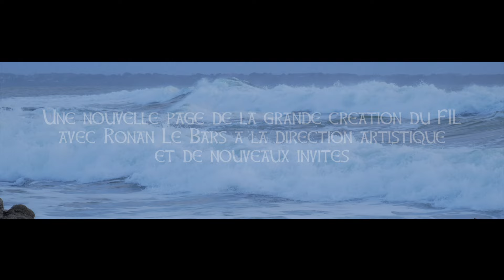Teaser Celtic Odyssée #3 - Festival Interceltique de Lorient 2024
« Celtic Odyssée #3 »
Une nouvelle aventure musicale au cœur du monde celte !

Inaugurée en 2022, la série « Celtic Odyssée » autour de l’artiste breton Ronan Le Bars revient pour un nouveau et troisième volet avec le même esprit, initier de nouvelles rencontres interceltiques entre des artistes des 8 nations celtes. Pour cette nouvelle page interceltique, Ronan Le Bars réunit une nouvelle somptueuse distribution d’artistes de renommée internationale. Voyage musical du Sud au Nord à travers l’arc celtique atlantique avec 16 artistes :

Avec : Bethan Rhiannon (Pays de Galles - Accordéon, chant et step dancing) Cathy Bennett (Cornouailles - Violon et chant) Éamon Doorley (Irlande - Bouzouki) Julie Fowlis (Ecosse - Chant) María López Carballo (Galice - Gaïta) Marthe Vassallo (Bretagne - Chant) Pádraig Rynne (Irlande - Concertina) Ross Ainslie (Ecosse - Cornemuse et flûte) Ruth Keggin (Île de Man - Chant) Sílvia Quesada (Asturies - Chant et pandereta) Zoë Conway (Irlande - Accordéon et chant)

Autour de Ronan Le Bars au uilleann pipes, une équipe bretonne avec Liam Roudil à la guitare, Pierrick Tardivel à la contrebasse, Aymeric Le Martelot aux claviers et Thomas Bessé à la batterie.Du 12 au 19 août 2024 - la Jeunesse des Pays Celtes

Le Festival Interceltique de Lorient est né de la volonté de ses fondateurs de contribuer au développement de la musique et de la culture bretonne mais également de s'ouvrir vers les nations d'implantation celte :  l'Écosse, le Pays de Galles, la Cornouailles, l’Île de Man, l’Irlande, la Galice, les Asturies, et dans toutes les diasporas : l'Acadie, l’Argentine, l’Australie,  le Mexique….Lorient, capitale interceltique !
Rendez-vous incontournable des expressions contemporaines des pays celtiques, le Festival Interceltique de Lorient propose chaque année des concerts, des animations culturelles, artistiques, des conférences, des expositions, un marché interceltique, un espace littéraire, des luthiers et artisans d'arts...